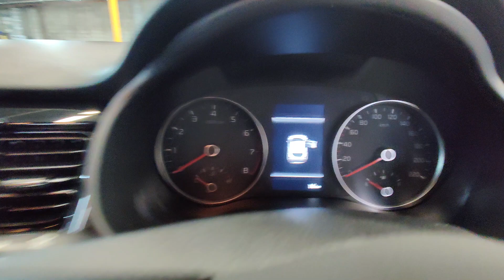First Impressions Kia Stonic Upcoming Hatch Back in India 2022 | Detail Walkround Video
NOW BUY ANY CAR ACCESRIOES WITH ALL OVER INDIA HOME DELIVERY
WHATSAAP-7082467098